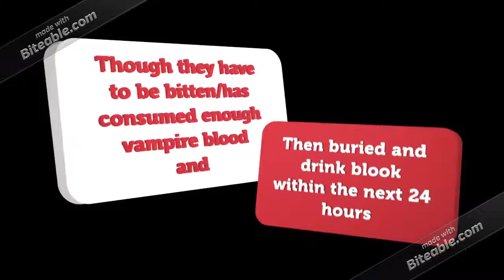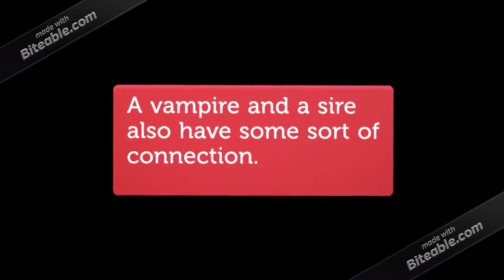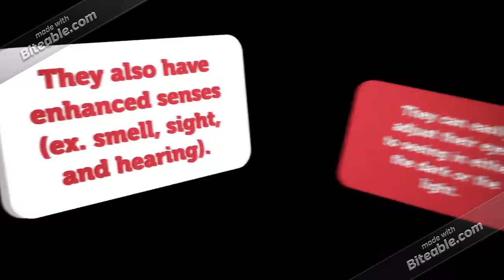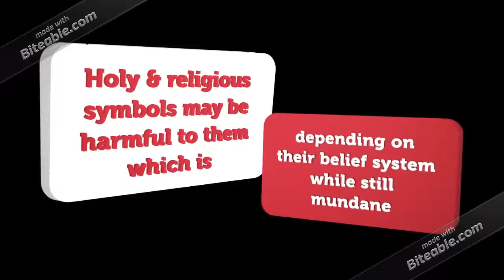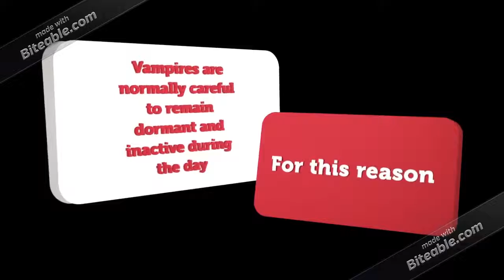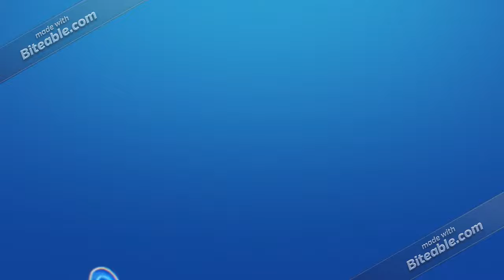Kind from the Shadowhunters: The Vampires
This is the first video in the next couple set of videos (and the first video for this set which is about the vampires from the Shadowhunter World).  Some of the characters I choose would be Heidi McKenzie, Camille, Raphael and Simon. The next video will be about Heidi McKenzie. I hope you enjoy these videos.